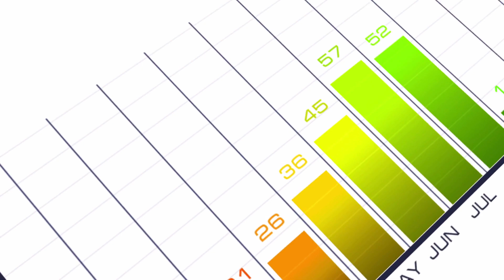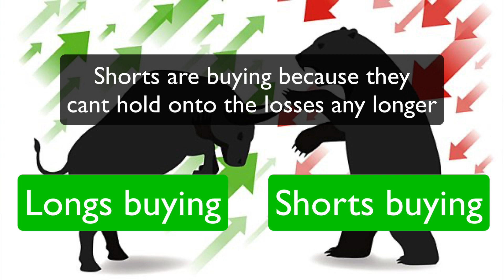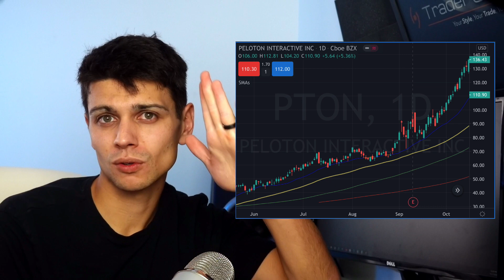Risks of Shorting intro Short Squeeze